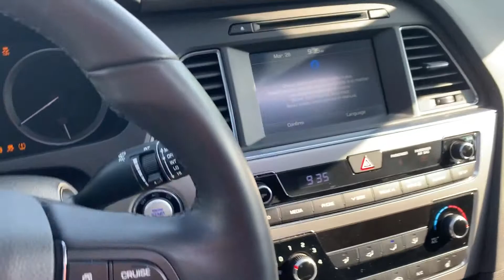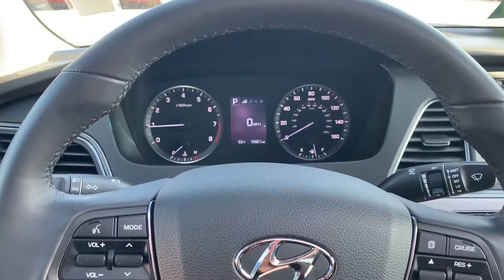Certified pre-owned 2016 Hyundai Sonata Sport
Boucher Hyundai Janesville Oneida Acosta P694